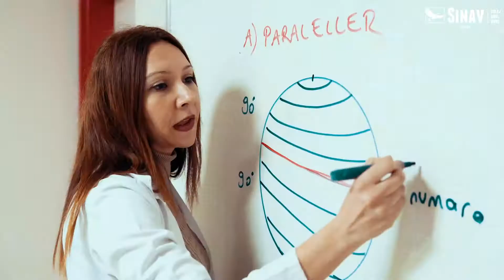Sınav Kursta Bir Gün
Her yıl tercihini kazanan binlerce öğrencimiz gibi kazanmak istiyorsanız siz de Sınavın profesyonel hazırlık sistemine gelin!

*Öğrencileriyle kusursuz ilgilenen mentör öğretmenler,
*Her sorusunu çözen alanında uzman öğretmenler,
*Bireysel takip eden alanında uzman rehberlik,
ve daha nicesi için. . .